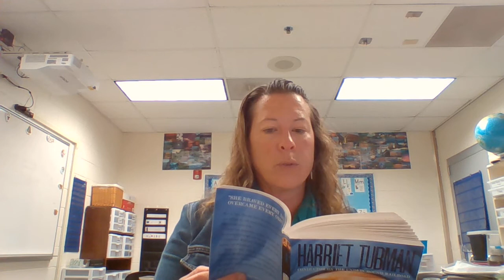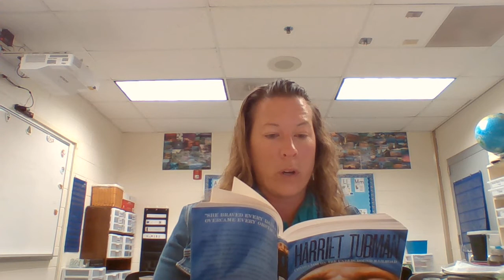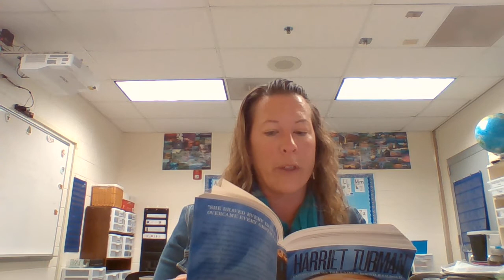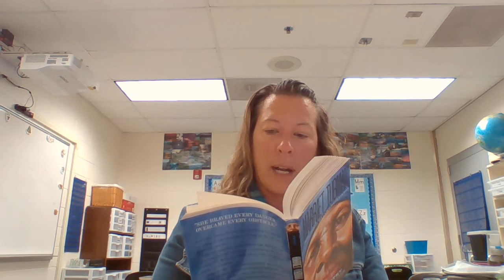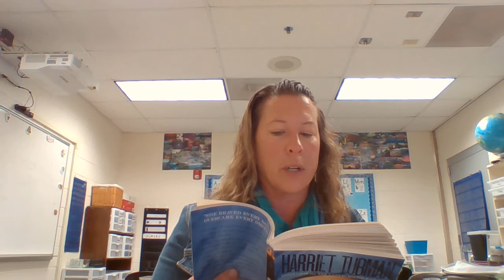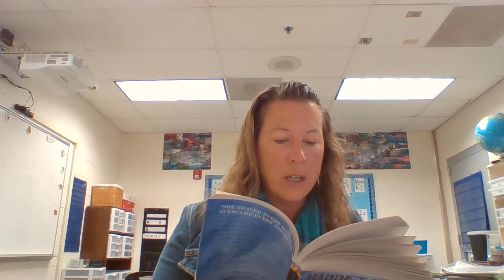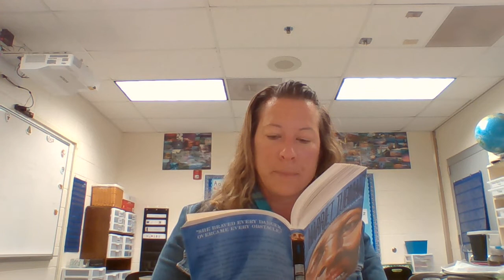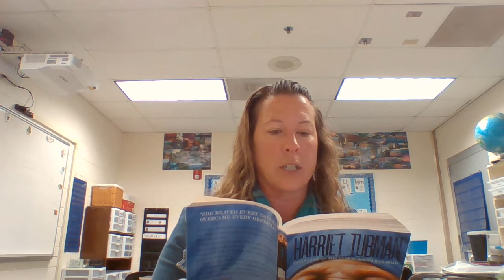Harriet Tubman - Chapter 20: The Lecture Platform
This is a read-aloud of chapter 20 of Ann Petry's "Harriet Tubman."